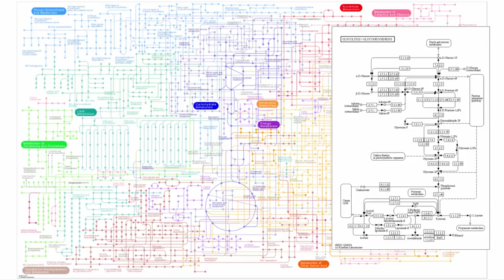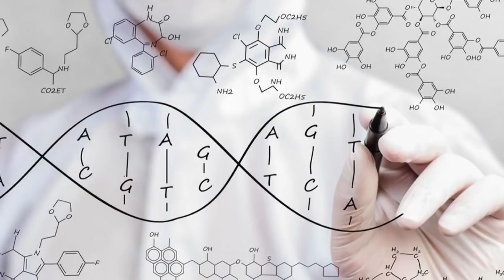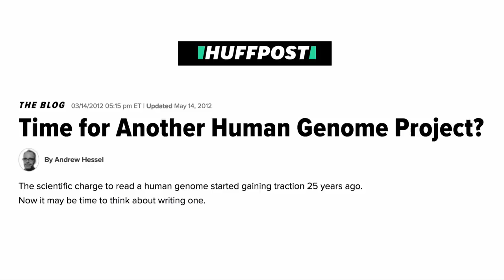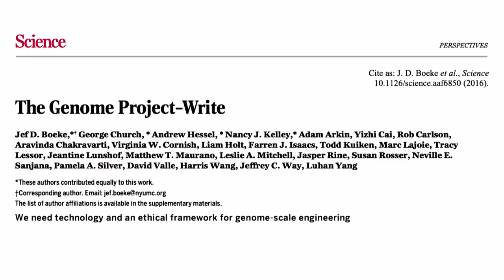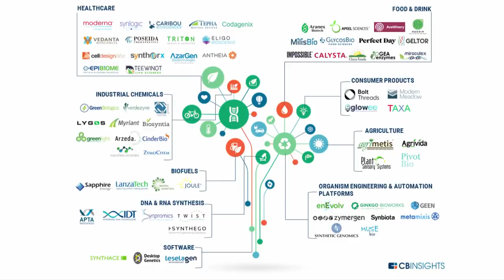The Next Software Revolution: Life. | Andrew Hessel | TEDxSanFrancisco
Andrew Hessel is inviting us into his world of synthetic biology where we're moving from developing tools allowing to modify genetic codes to tools allowing us to write entire genomes. He shares how we 're entering an era allowing us to program cells from scratch, how powerful it is and how important it is that we're get involved. Andrew Hessel is a distinguished research scientist with design software giant Autodesk Inc. in their Life Sciences group, which develops software for engineering molecular and living systems. He’s also the CEO of Humane Genomics, which is developing engineered nanoparticles for applications that include therapeutics, vaccines, and gene therapies. Andrew is on the leadership team of GP-write, the international effort to design, build, and test large like the human genome in cell culture. He is a fellow at the University of Ottawa, Institute for Science, Society, and Policy and faculty at Singularity University. His talks and articles help people appreciate and understand the rapid changes happening in life technologies. This talk was given at a TEDx event using the TED conference format but independently organized by a local community.